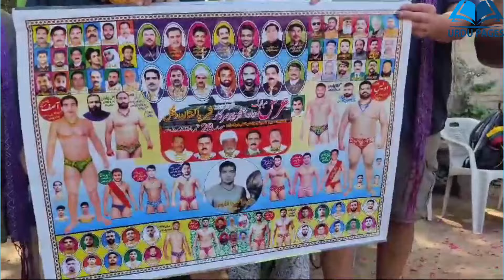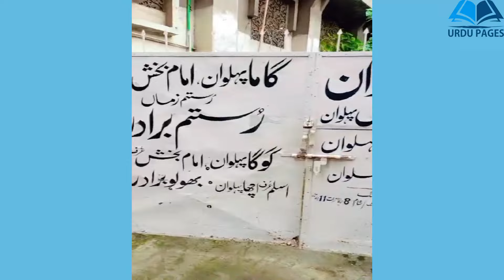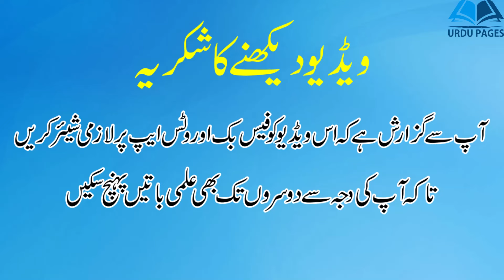Shar e Pakistan Dangal | Asif Mochi Pehlwan